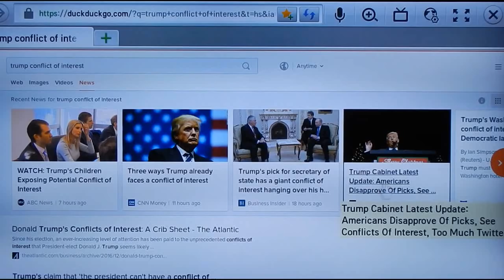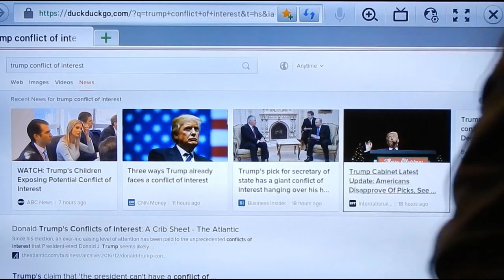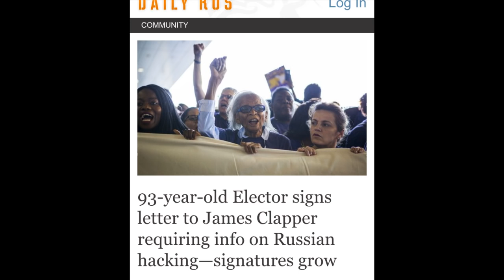ELECTORAL COLLEGE VOTERS MUST SEE THIS VIDEO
A must see video for all US Electoral College Voters who will be deciding Our next US President next  Monday, December 19, 2016.